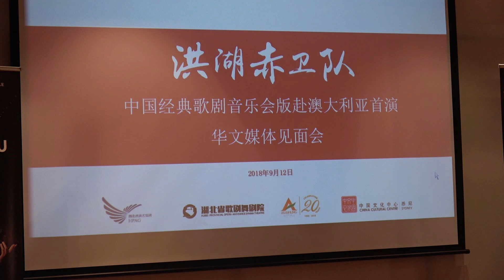180912 - 中国经典民族歌剧《洪湖赤卫队》音乐会赴澳首演华文媒体见面会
2018年9月12日由湖北省演艺集团主办、澳丰集团承办，湖北省歌剧舞剧院出品的《洪湖赤卫队》音乐会新闻发布会，在悉尼中国文化中心举行。这中国经典民族歌剧的音乐会将于今年11月4日在悉尼歌剧院，11月7/8日在墨尔本演奏中心上演。（备注：本视频若有不妥或涉及版权之处，欢迎联络以便修改或删减。）